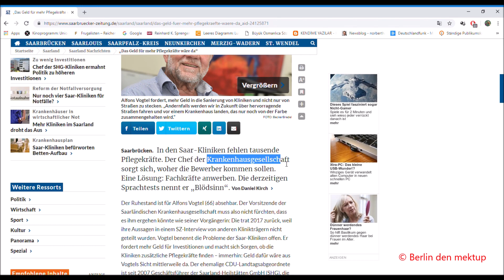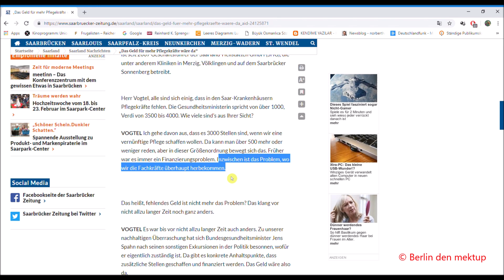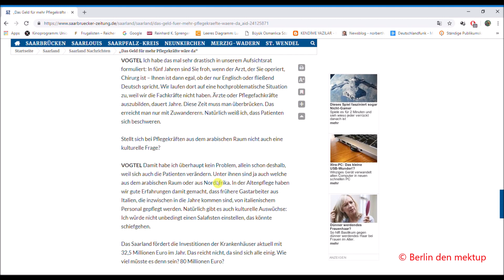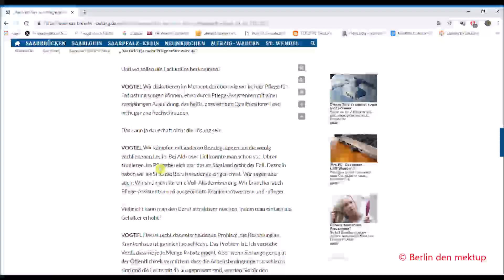2/2 Almanya binlerce sağlık personeli arıyor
Bu video,

gazete haberinden derlenmiştir.

IT Danışmanı
Sureyya U.